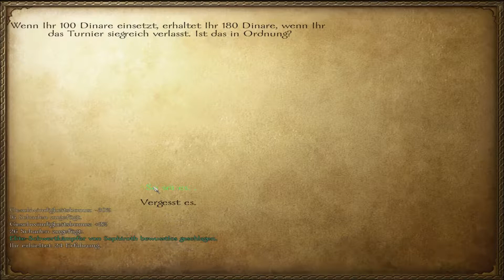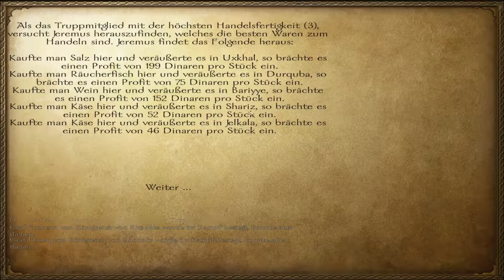Let's Zock Mount & Blade Warband